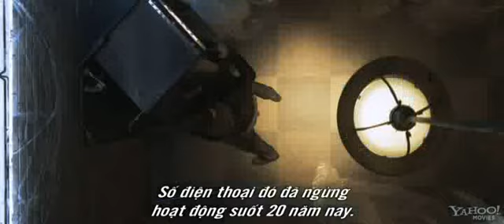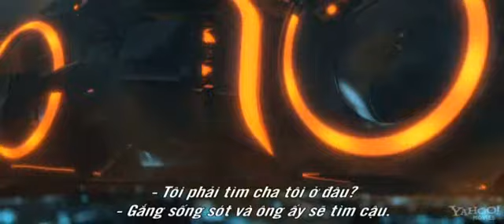Trò chơi ảo giác - Tron Legacy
Phim khởi chiếu ngày 24/12/2010